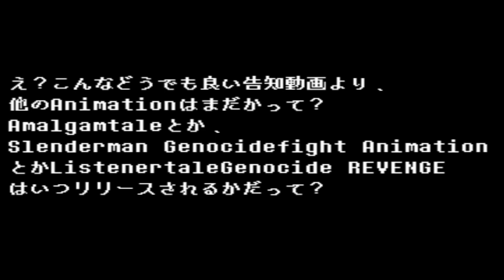Listenertale Genocide「朱印豆腐戦」の画像配布告知&ちょっとしたお知らせ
300人記念動画はもう少し待ってくれ！
画像はこちらからご自由にどうぞ！(もしDL出来なかったらコメントで教えてください)↓

まだListenertale Genocide「朱印豆腐戦」を見てない方は